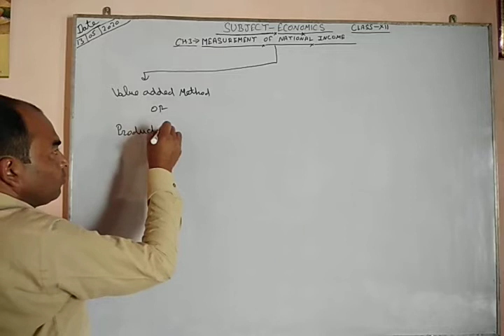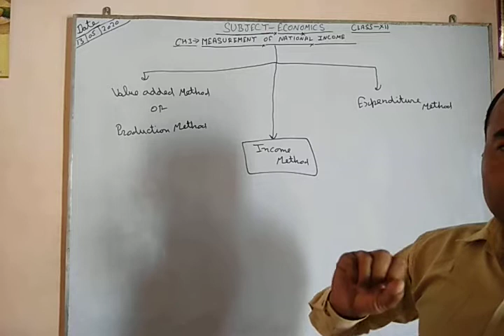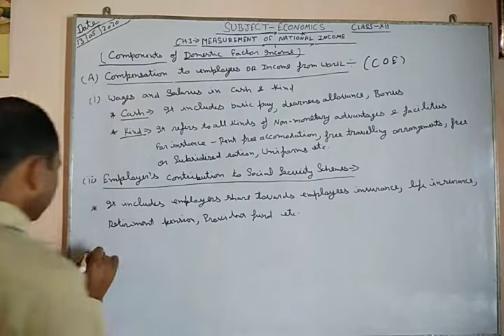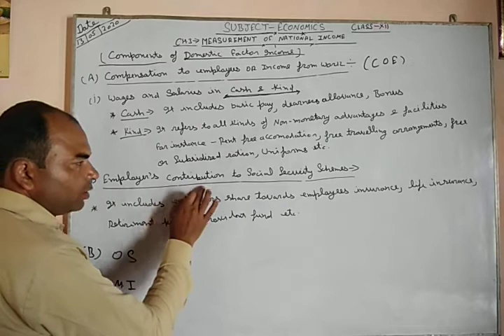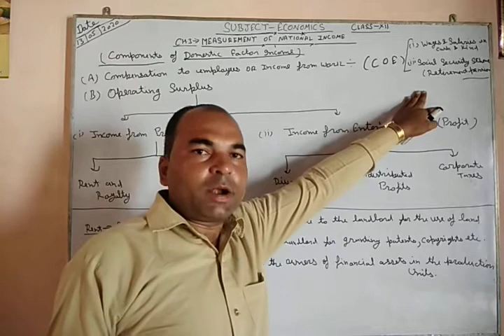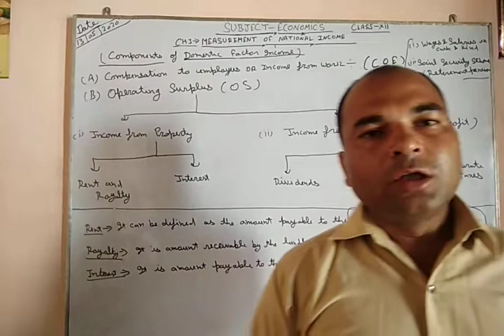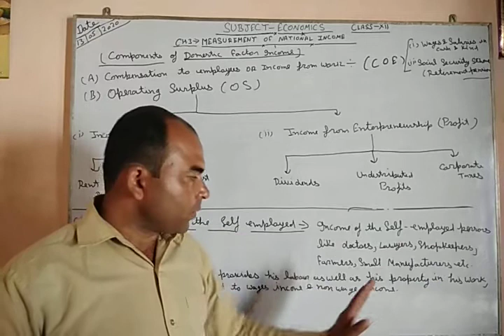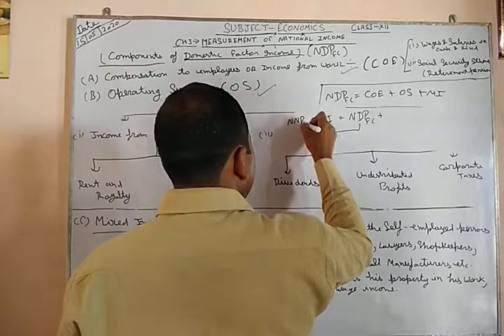Economics XII (15-05-2020)